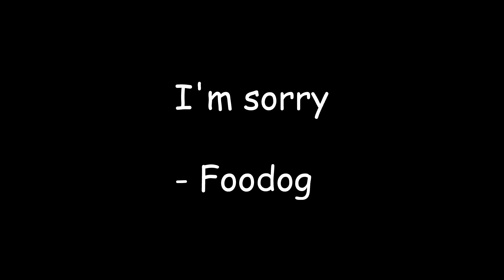Animal Crossing: Espresso City - Gameplay Trailer (Nintendo Switch)